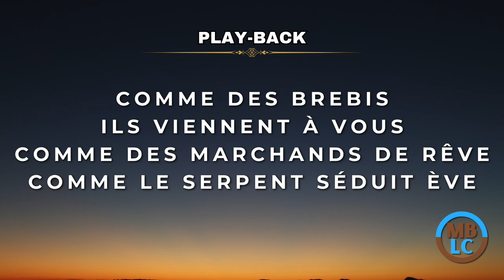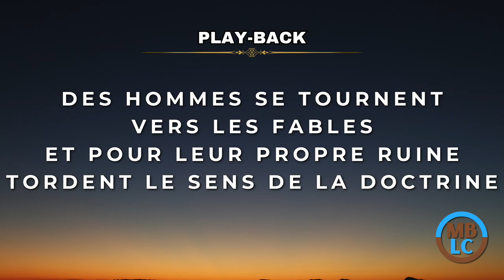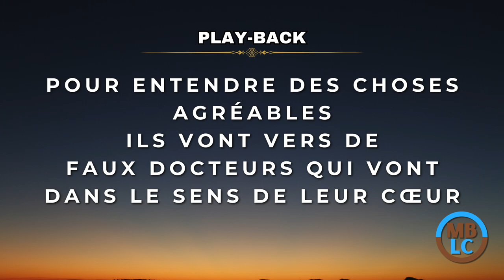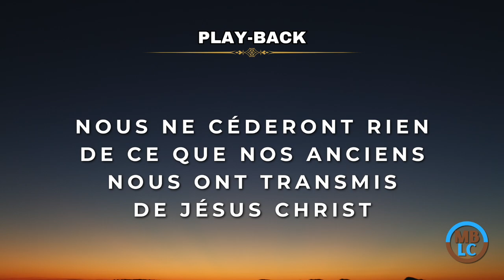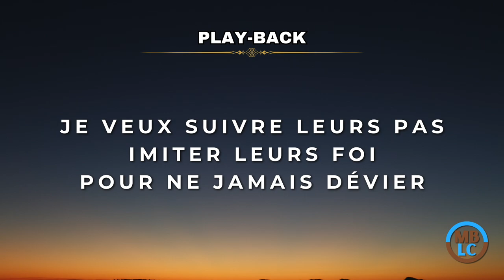Play-Back (avec paroles) - L'Héritage de mes pères - Tonalité Femme